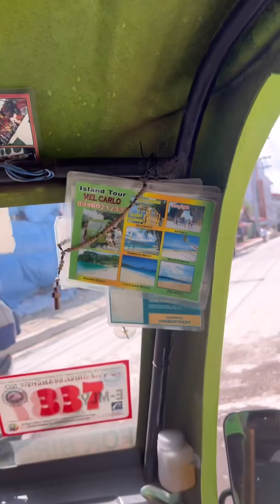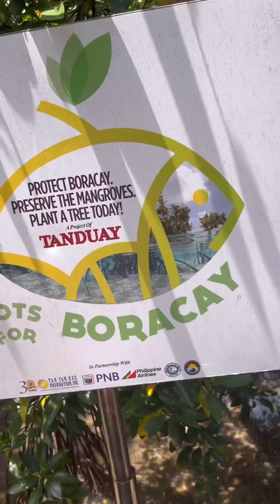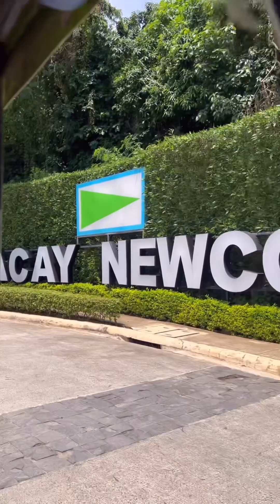LAND TOUR BORACAY🌴EPIC NIGHT OUT - DAY 2 | Edden Heart ♥️